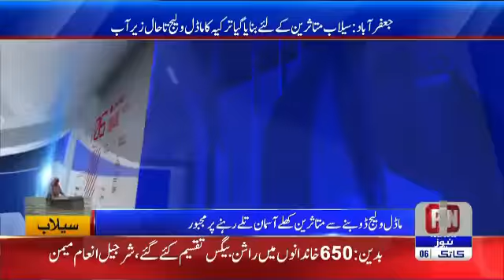ترکی کالونی سے سیلابی پانی نکاس نہ ہوسکا